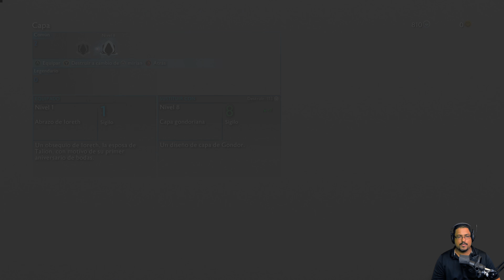Al filo de la noche | Middle-Earth: Shadow of War | En Español Latino | Parte 3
Continuamos con La Tierra Media Sombras de Guerra!

Historia

Al igual que su predecesor, Sombras de Guerra se sitúa en el universo literario de J. R. R. Tolkien, entre los eventos de El hobbit y El Señor de los Anillos. El título continua la historia de Sombras de Mordor y sigue los pasos de Talion y el elfo Celebrimbor , quienes han creado un anillo de poder que les permitirá derrotar al Señor Oscuro Sauron y a su ejército.

Donaciones

si lo haces en directo saldrá una alerta.

Koyo BTE,   instagram: @koyo.gram